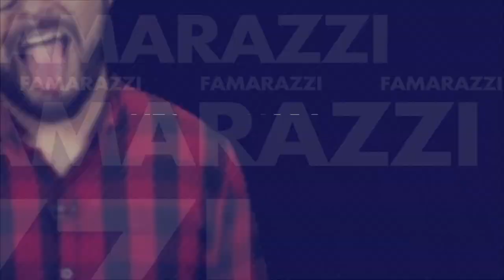¡De ensueño! Así fue la Boda de Balta Berdugo y Daniella Salazar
Famarazzi con Héctor Acosta